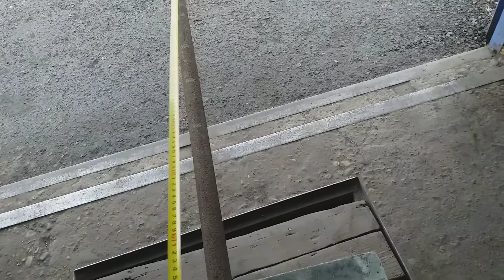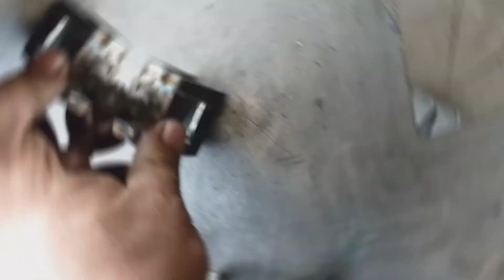Переворотная стойка для покраски ( ВЕРТОЛЁТ ) своими руками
Я постепенно учусь красить и делаю себе всякие подставки для покраски своими руками.